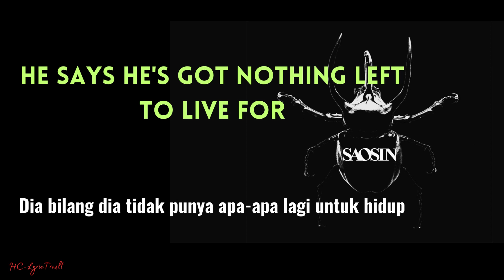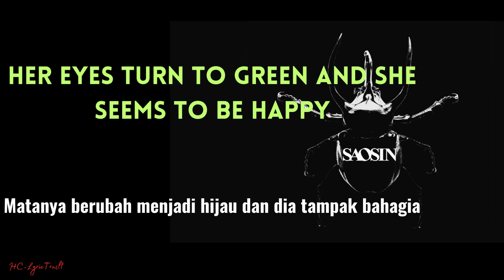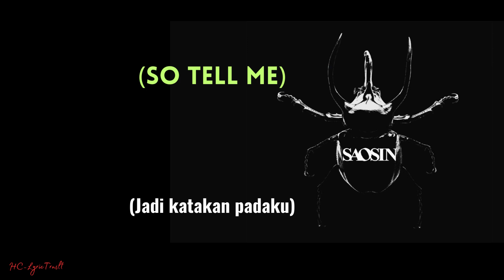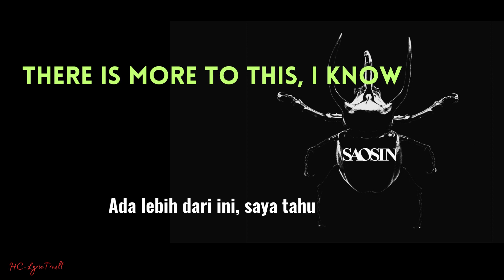You're Not Alone - SAOSIN / Instrumental / No Vocal / Karaoke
You're Not Alone  - SAOSIN

It's just like him
To wander off in the evergreen park
Slowly searching for any sign
Of the ones he used to love.
He says he's got nothing left to live for
(He says he's got nothing left...)
And this time I think you'll know.
You're not alone
There is more to this, I know
You can make it out
You will live to tell
She's just like him
Spoiled rotten
Confused by the lies she's been fed
And she's searching for no one.
(But herself)
Her eyes turn to green and she seems to be happy
That she is here
You're not alone
You're not alone
We're not alone
(Make it out)
(Live to tell)
You're not alone
(And I know)
You are not alone.
You're not, you're not alone